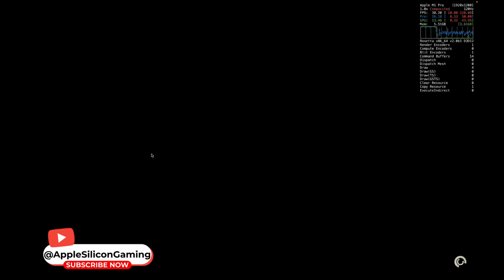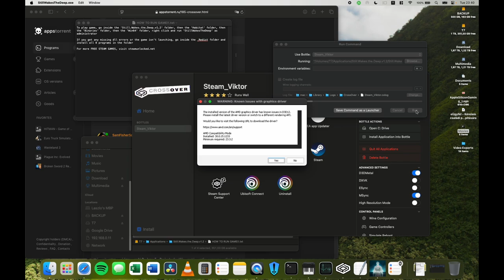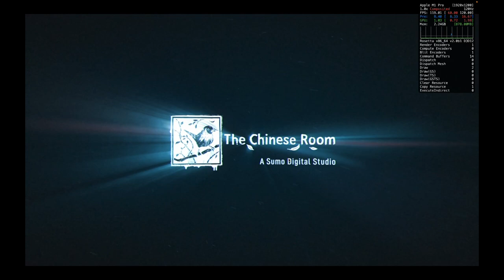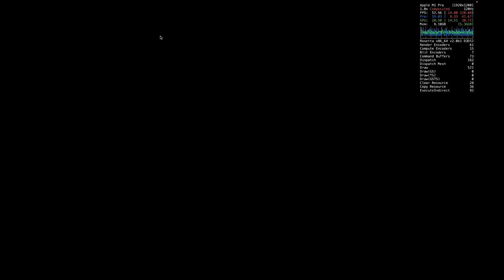Still Wakes the Deep on M1 PRO BENCHMARK through Crossover 24 with GPTK 2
Checking out the performance of baseline Macbook M1 Pro with 8 CPU and 14 GPU cores. The test was performed through Crossover with GPTK 2.

- see how the Still Wakes the Deep stillwakesthedeep game performes through Crossover 24 using different settings to find the best for gaming performance.